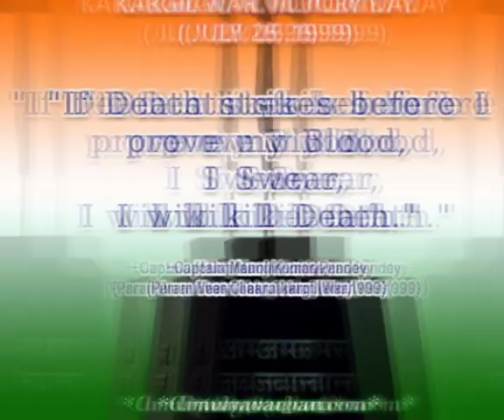Kargil war Whatsapp status Malayalam 2020| Kargil war Whatsapp status explained in Malayalam